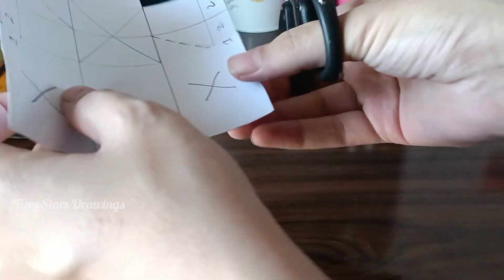✨DIY POP UP CARD | DIY BIRTHDAY GIFT IDEAS | EASY PRESENTS | CUTE GIFTS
▪️4 Room Decor Ideas 🍁

▪️DIY succulent pot

how to draw butterfly easy ,
how to draw butterfly,
butterfly,
how to draw a butterfly easy,
butterfly drawing,
butterfly drawing easy,
how to draw monarch butterfly,
draw,
how to draw a butterfly step by step,
draw butterfly,
how to draw a butterfly easy step by step,
draw a butterfly,
how to draw a butterfly tattoo,
how to draw a butterfly for kids,

For tutorials on: diy pop up card, diy easy pop up card, diy flower pop up card, diy pop up valentines day cards, diy pop up birthday card, diy pop up Christmas cards, diy pop up flower card, diy pop up card easy, diy pop up heart card, diy pop up card valentines, easy pop up cards, beautiful greeting card ideas, handmade greeting cards, latest design greeting cards, diy love greeting cards, diy birthday pop up card, diy heart shaped card, diy valentine pop up card, diy mothers day pop up card, diy greeting card for mom, diy teachers day card, diy friendship pop up card, diy pop up card for boyfriend, diy love pop up card, diy flower bouquet pop up card, handmade card for boyfriend, diy birthday card, etc